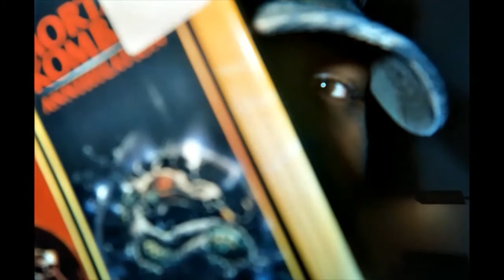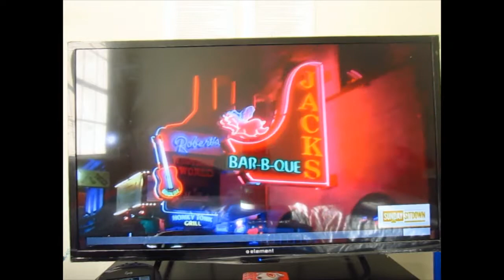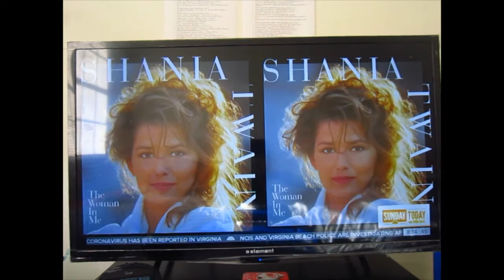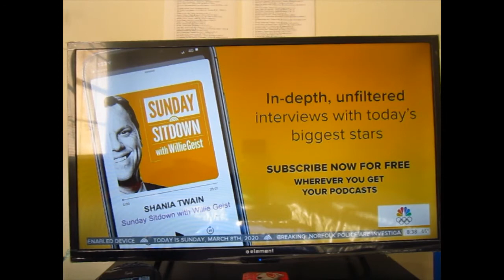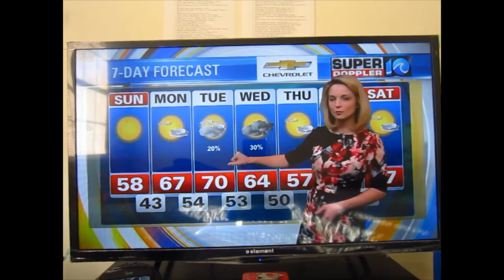Shania Twain on Sunday TODAY with Willie Geist - 03-08-2020